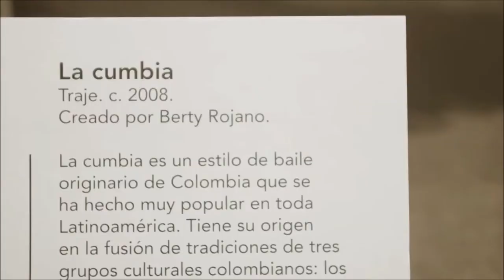PDODC ColombiaTierraQuerida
Puerta de Oro de Colombia en el HistoryMiami Museum

Grupo folclorico colombiano
Puerta de Oro de Colombia en Miami
Hora Loca Colombiana